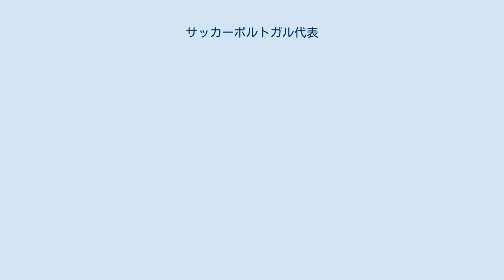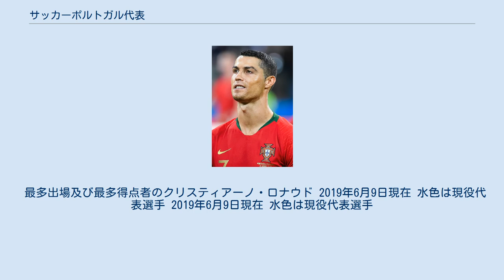サッカーポルトガル代表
サッカーポルトガル代表（ポルトガル語: Selecção Portuguesa de Futebol）はポルトガルサッカー連盟(FPF)によって編成されるポルトガルのサッカーのナショナルチームである。
 サッカーポルトガル代表のエンブレムはブラガンサ家の紋章に騎士修道会のキリスト十字が基になっている 近年では世界的な強豪国として数えられる。
史上屈指のストライカー・エウゼビオを擁した1960年代に第一次黄金期を迎え、初出場となった1966年のイングランド・ワールドカップでは3位に入った。
中でも準々決勝の北朝鮮戦での0-3からの大逆転劇は有名である。
 しかしその後は低迷し、国際大会の予選敗退が続いた。
1984年のUEFA欧州選手権1984で久々に国際舞台に立ち、ベスト4に進出し、2年後のメキシコW杯では欧州予選最終戦で予選史上での無敗を続けていた西ドイツにアウェイで勝利しての突破確定という劇的な形で本大会出場を果たすが、グループステージ敗退に終わり、その後再び低迷した。
 この状況を打破したのが1989年、1991年のFIFAワールドユース選手権で優勝したルイス・フィーゴ、マヌエル・ルイ・コスタ、パウロ・ソウザ、フェルナンド・コウト、ジョアン・ピントらを筆頭とするゴールデン・ジェネレーション（黄金世代）であった。
1996年のUEFA欧州選手権1996で初めてフル代表での国際大会に挑んだ彼らは、「アコーディオン・システム」と呼ばれる中盤での頻繁なポジションチェンジとパスサッカーを駆使してベスト8進出を果たした。
一方でFWのポジションに決定力のある人材を欠き、勝ちきれないの事が、この当時のチームの特徴であった。
 UEFA欧州選手権2000ではFWにヌーノ・ゴメスという人材を得てベスト4に入ったが、日韓W杯では優勝候補として挙げられるも、グループリーグ初戦のアメリカ戦で敗れ、同最終戦の韓国では退場者を2人も出すというアクシデントもあって0-1で敗れ、グループリーグ敗退となった。
この大会を最後に黄金世代の多くが代表引退を表明した。
 開催国として出場したUEFA欧州選手権2004では初戦、ギリシャに敗れグループリーグ敗退の危機に陥ったが、ルイス・フェリペ・スコラーリ監督は大幅なメンバーの入れ替えを敢行し、クリスティアーノ・ロナウド、デコ、リカルド・カルヴァーリョら黄金世代に代わる新戦力を軸に決勝進出を果たし、決勝でギリシャに再び敗れたものの準優勝となった。
 その後も世代交代が進み、ベテランと若手が噛み合わさりドイツW杯ではエウゼビオ時代以来40年ぶりとなるワールドカップでのベスト4進出を果たした。
UEFA欧州選手権2008ではドイツに敗れベスト8、南アフリカW杯ではスペインに敗れベスト16。
UEFA欧州選手権2012では2大会ぶりのベスト4進出を果たしたが、スペインに延長PK戦の末敗れた。
ブラジルW杯では最終的には勝ち点4でアメリカと並んだものの、ドイツとの初戦で0-4の大敗を喫したことが響きグループリーグで敗退した。
 UEFA欧州選手権2016ではグループリーグでは3引き分けと苦しむが、ラウンドオブ16ではクロアチアに延長後半12分のリカルド・クアレスマのゴールで1-0で勝利、準々決勝でポーランドにPK戦の末勝利、準決勝でウェールズにロナウドの1ゴール1アシストで勝利し、3大会ぶりに決勝進出。
決勝で地元フランスを相手に、エデルの延長後半4分ゴールが決勝点となり、1-0で勝利、UEFA欧州選手権で初優勝を果たした。
ポルトガルの主要大会でのタイトルは全てを通してこれが初めてである。
 欧州選手権優勝により、FIFAコンフェデレーションズカップ2017に出場、グループAを2勝1分の首位で準決勝に進出したものの、チリに0-0からのPK戦で敗れ、3位決定戦でメキシコに延長の末2-1で勝利、3位となった。
 2018 FIFAワールドカップでは、欧州選手権チャンピオンとして優勝候補に挙げられる一方で、クリスティアーノ・ロナウドが前回大会に続いて前年度のバロンドールに選出されたことから、いわゆる「バロンドールの呪い」のジンクスを指摘する向きもあった。
グループBでは、初戦でロナウドがハットトリックを記録するなど1勝2分の2位で、2大会ぶりに決勝トーナメント進出を果たしたが、決勝トーナメント初戦のウルグアイ戦で、エディンソン・カバーニに2ゴールを許し1-2で...